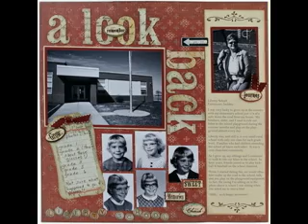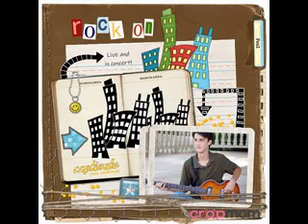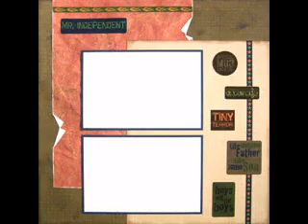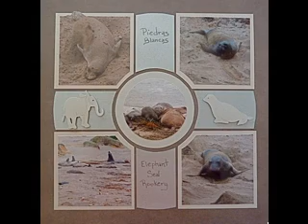DIY scrapbook projects page ideas